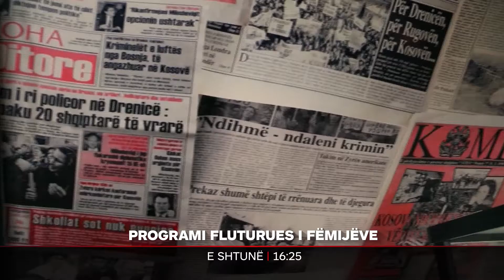Programi Flututues i Fëmijëve, Festa e Flamurit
Pjesë nga edicioni i radhës i PFF-së, ku të vegjlit do të mësojnë për figurën e komandantit legjendar Adem Jashari, në edicionin special të Programit Fluturues të Fëmijëve që do të transmetohet më 28 nëntor. Do të shohin se si punohet plisi si simbol tradicional I shqiptarëve dhe do të mësojnë fakte nga shpallja e pavarësisë së Shqipërisë.